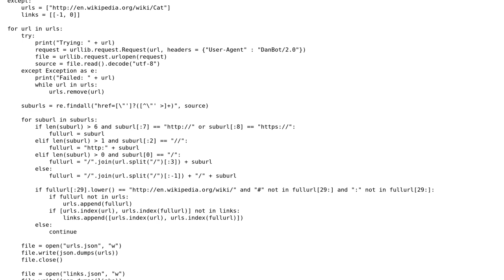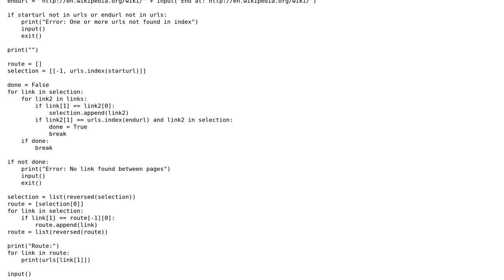Code Review: Wikipedia indexer and shortest link finder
With thanks & praise to God, and with thanks to the many people who have made this project possible! | Content (except music & images) licensed under CC BY-SA | Music | Images & others | With thanks to user Quill user pyInTheSky user dangee1705 and the Stack Exchange Network Trademarks are property of their respective owners. You are responsible for your own actions.